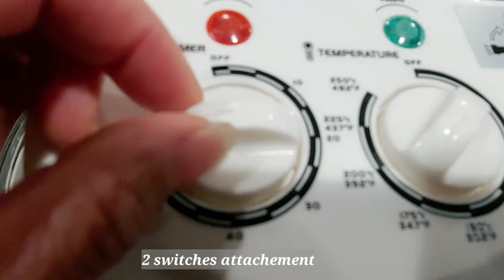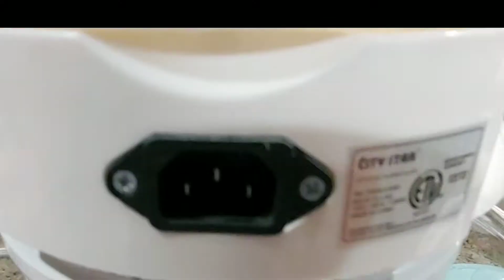How to make Homemade banana bread [ នំបុ័ង ចេក ទន់ ឆ្ងាញ់] ប្រើចង្ក្រានដុត ពី ជប៉ុន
Ingredients required for Banana bread
2.5 cups of mashed ripe banana
1.5 cups All purpose flour
1/2 cup of unsalted butter
1/2 cup of sugar( lesssweet)
* - 1 cup of sugar( if like sweet)
1 beaten egg
1 stp Of baking soda
1 tsp of Vanilla extract

Tools
- 9" x 5" inches loaf pan/ baking pan
- Wisker
- fork
- mixing bowl
- Turbo convention oven